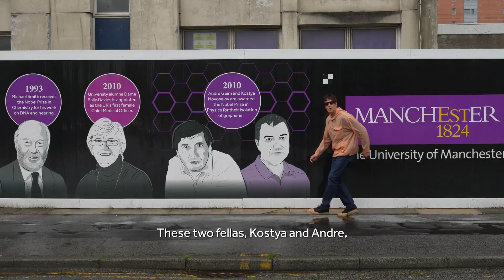Strong, Iconic & Northern: Graphene Turns 20.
Na’ then, a little birdy told me yous don’t know about graphene. Or that 20
years ago, it was discovered in god’s own country: Manchester. This mad discovery happened in 2004, innit. And these smarties at

The University of Manchester are the geezers who did it.

Graphene was isolated for the first time in 2004. This is yet another example of the North being pioneers in scientific discovery and innovation on a global scale.

It’s an incredibly unique and innovative material, but not many people know about its incredible uses! So, we hired a celebrity impersonator to help spread the word…